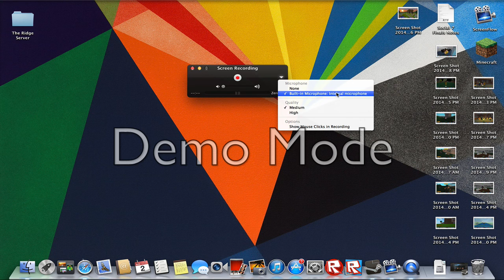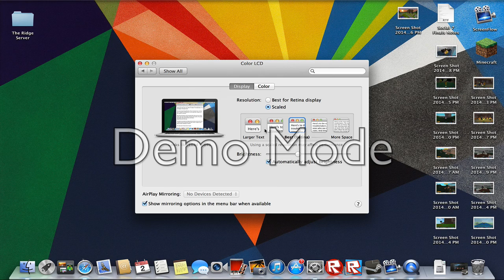How To Stop Lag While Recording With Quicktime Player {Mac}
This is How to Stop Lag While Recording with quicktime player {Mac} Again, Sorry About The "Demo Mode" Watermark, I Will get it fixed for future videos!